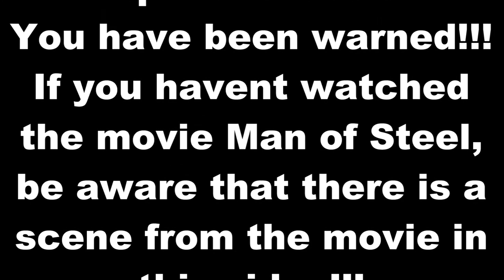In russia, gravity machine drops your car!